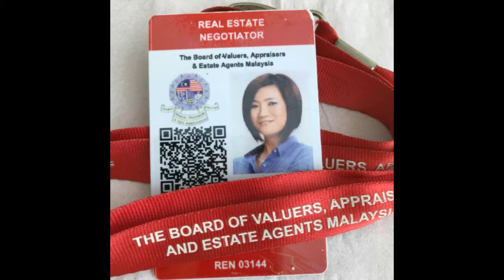Setia Alam And Bukit Raja New Modern Commercial Shop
RiverTree Signature UNO Shops @ Bandar Bukit Raja, Klang

"Prime Commercial Shop, Unlimited Potential, Ready tenants market"

5 keys you must invest commercial here:
1. Strategically located between Setia Alam & Bandar Bukit Raja
2. Ready population matured township
3. Easy accessibility
4. Double volumn 20'feet High Ceiling
5. Column-Free & State of art Modern Design

Total Phase 2 UNO With Mezzanine 1 and 2 Storey -31 Units